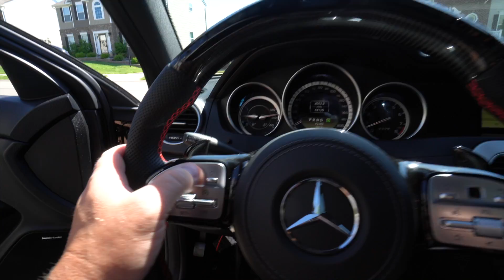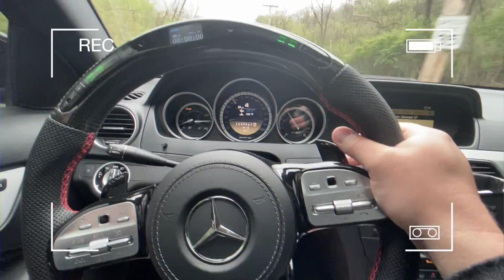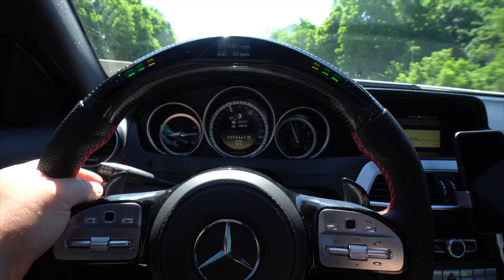More Mercedes Problems + New Hoopty Coming!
We have to do some work once again to my W204 C63 AMG.. gladly it's not a bad problem we're having. Also my wife RIPS in the AMG for the first time!

Thanks to CKM car design for being a big help with the steering wheel, check out their Youtube channel